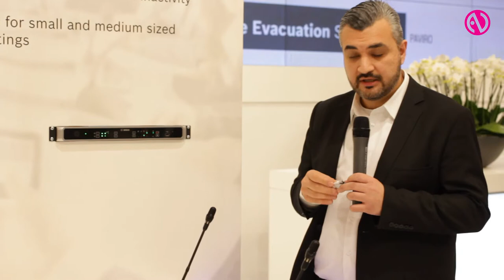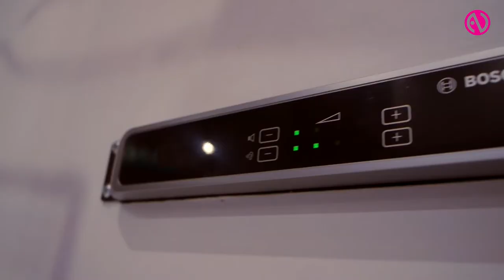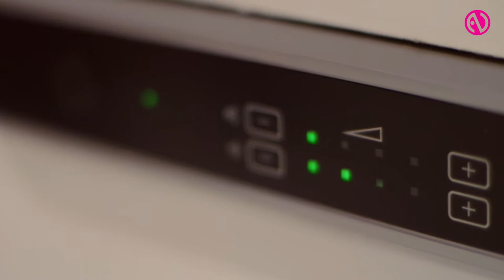Bosch unveils CCS 1000D digital discussion system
Murat Keskinkilinc from Bosch talks through the features of the CCS1000D digital discussion system.